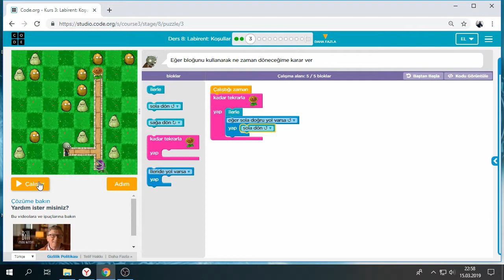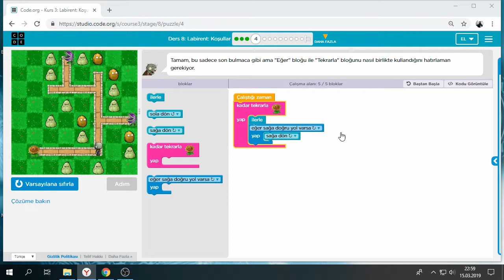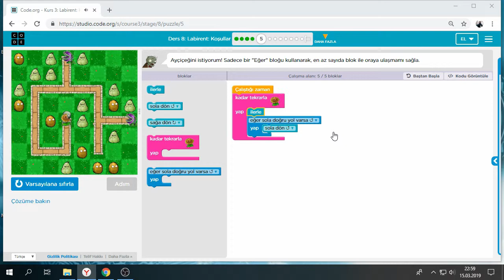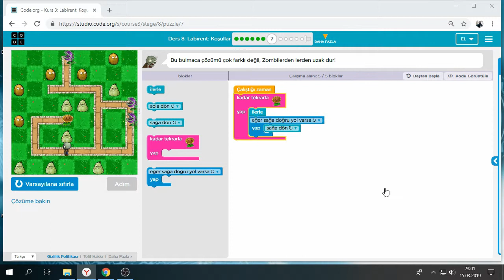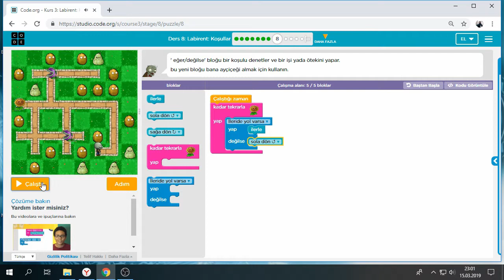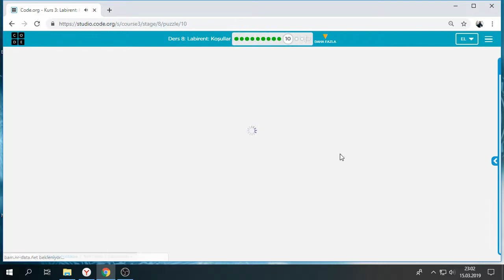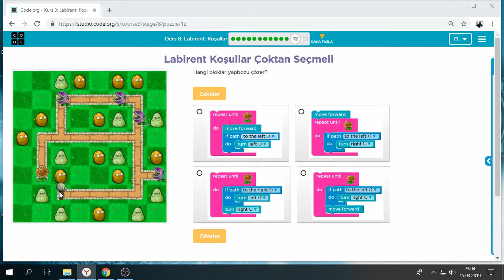Code.org Kurs:3 Ders:8 Labirent: Koşullar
code org sitesinde kodlama çalışmalarının çözümlerini bulabilirsiniz.

8 yaş ve üstü çocukların kodlama öğrenebileceği çalışmalar